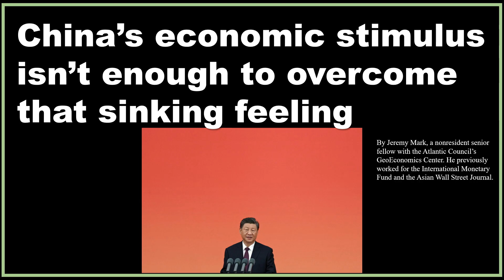China’s economic stimulus isn’t enough to overcome that sinking feeling.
Commentary in Atlantic Council By Jeremy Mark, a nonresident senior fellow with the Atlantic Council’s GeoEconomics Center. He previously worked for the International Monetary Fund and the Asian Wall Street Journal.